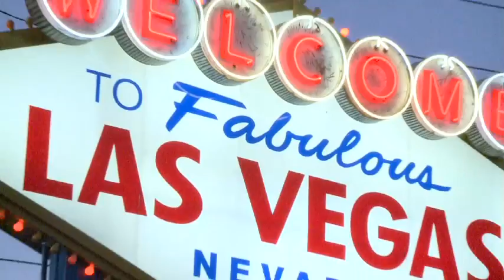ASCP 2011 Annual Meeting Day 3 - Friday, Oct 21